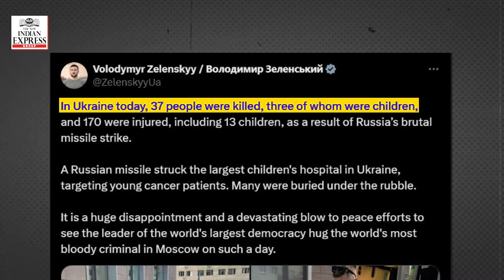Ukraine President Zelenskyy comments on Modi-Putin meet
Ukrainian President Volodymyr Zelensky called PM Modi's visit to Russia a disappointment. Here's why.